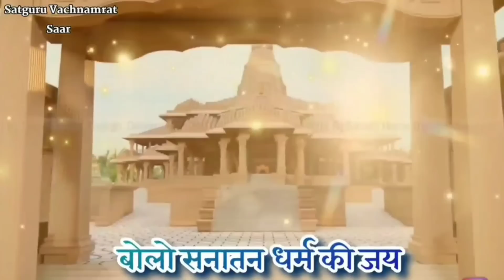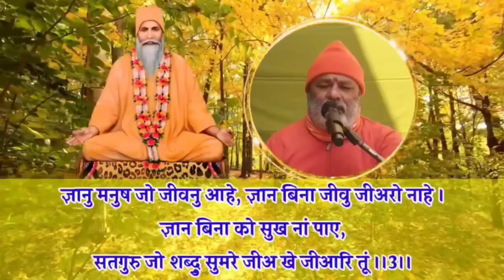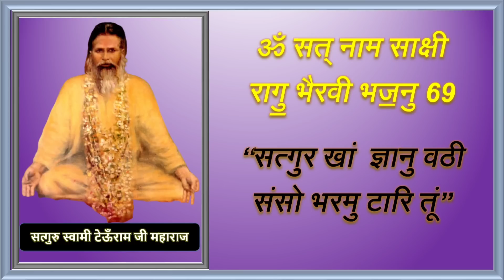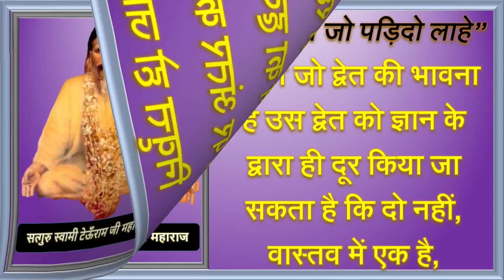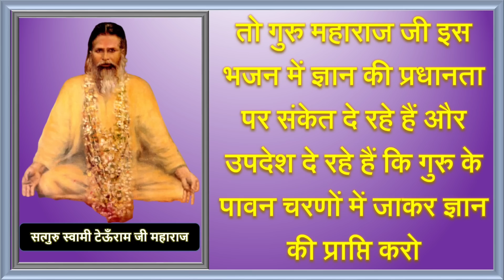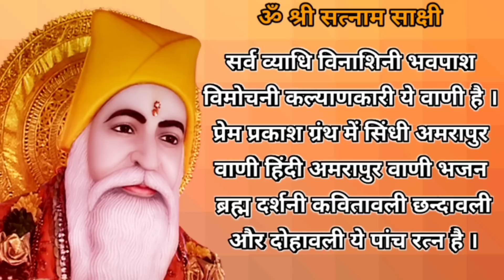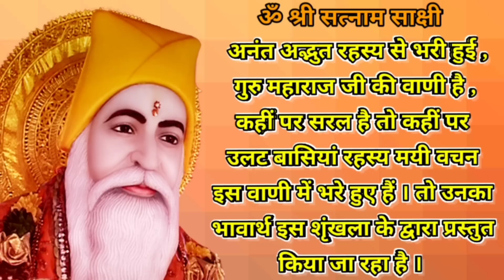𝑺𝒂𝒕𝒈𝒖𝒓𝒖 𝑽𝒂𝒄𝒉𝒏𝒂𝒎𝒊𝒓𝒕 𝑺𝒂𝒂𝒓 || 𝑨𝒎𝒓𝒂𝒑𝒖𝒓 𝑽𝒂𝒂𝒏𝒊 𝑺𝒊𝒏𝒅𝒉𝒊 || 𝑩𝒉𝒂𝒋𝒂𝒏 214 || सत्गुर खां ज्ञानु वठी..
Bhajan 214
Raag Bhiravi Bhajan-69
Satguru kha gyan vathi
Voice :Satguru Swami Bhagat Prakash ji Maharaj